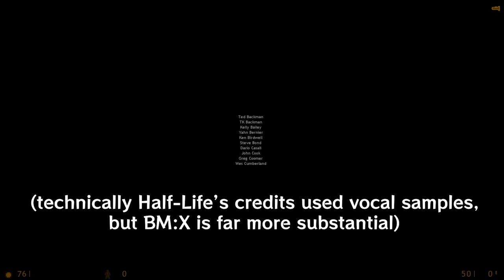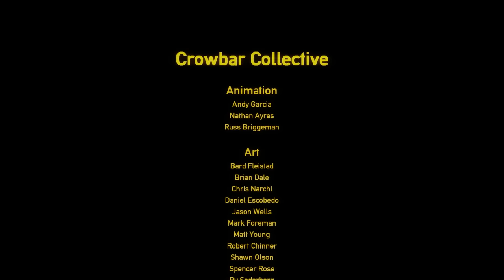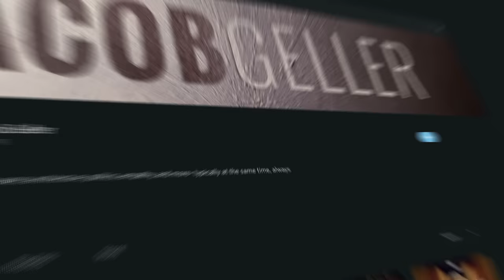Black Mesa Retrospective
About that video I owed ya…
A long overdue retrospective on one of the greatest re-imaginings of a video game I have ever experienced. Thank you for waiting.

Chapters:
0:00 Intro
3:33 Half-Life Revisited
7:40 Black Mesa
36:31 Xen
49:57 Conclusion

Like my videos a ton? Consider becoming a Patron (or YouTube Member)

Check out this post to see which videos are coming next!